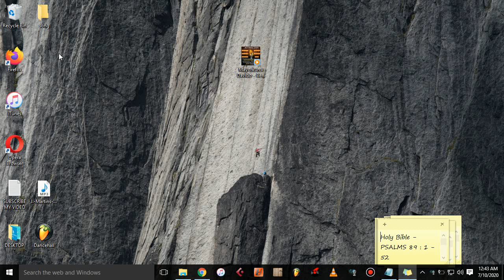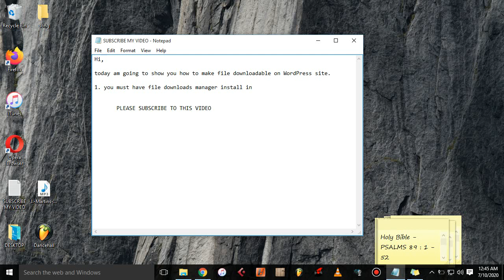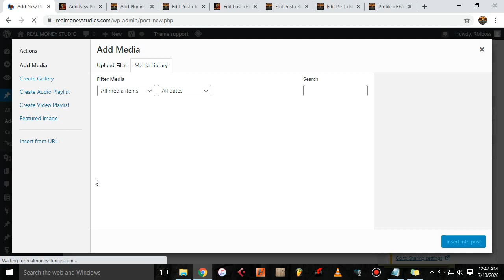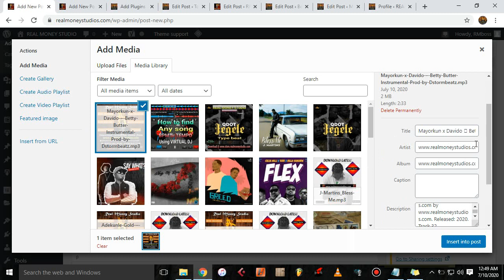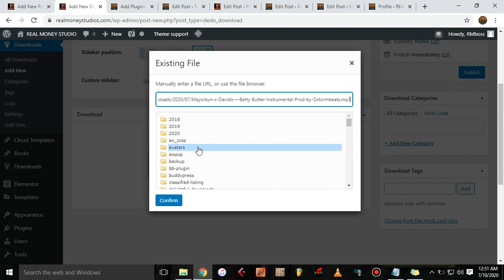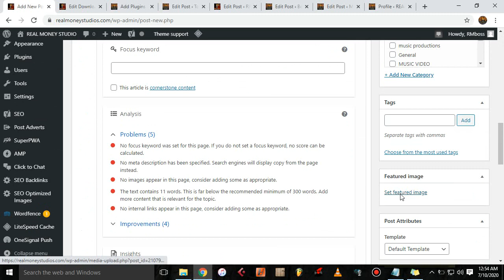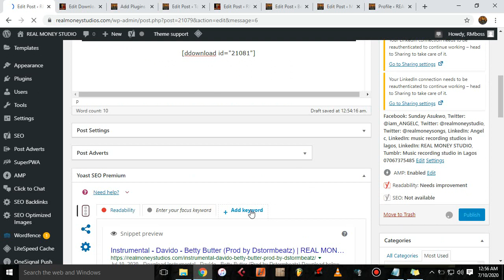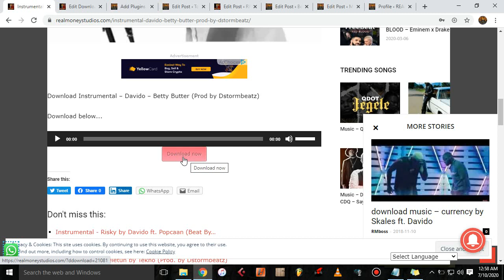How to create downloadable file on WordPress website using Download manager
How to create downloadable IMAGE, AUDIO MP3, VIDEO, DOCUMENT or any file on WordPress  website or blog using Download manager.
watch this free tutorial video and learn on how to create downloadable mp4, mp3, photo and many more files.

This free YouTube tutorial video is not thing but the best tutorial video that will teach you on how to create or upload files or documents like:- photo picture image, audio file WAV, Mp3 Mp4 MPEG, software or any other files to your WordPress website and give your site visitors free access to download your file for free.